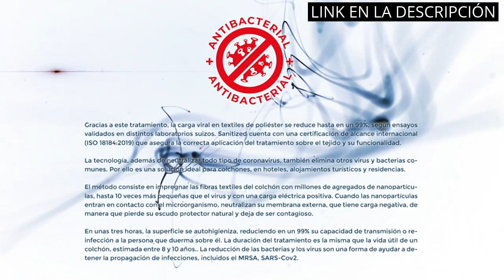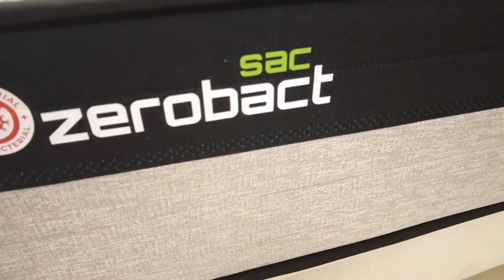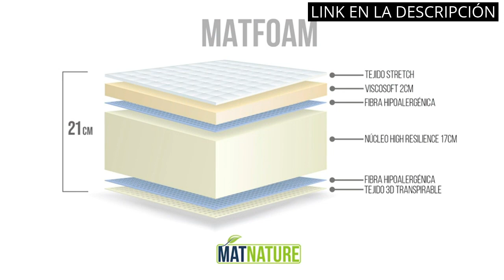Colchones conforama: Los 5 mejores colchones de Conforama: descubre el mejor descanso ✓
✋  Aquí están los 5 mejores colchones de conforama: descubre el mejor descanso disponibles en el mercado.

??? ENLACES DE COMPRA COLCHONES CONFORAMA ???

1) DUÉRMETE ONLINE - Colchón Viscoelástico Lite Reversible | Firme y Confortable | Muy Transpirable | Cara Invierno/Verano, Blanco, 90x190

2) Dormio Zafiro - Colchón viscoelástico, Blanco, 120 x 190 x 21 cm [Exclusivo en Amazon]

3) Matnature | Zerobact Sac | Colchón Viscoelástico | Muelles Ensacados | Gran Firmeza y Adaptabilidad Premium | Altura 30 cm | Antideslizante y Antibacterial (80 x 190 cm)

4) Novilla Colchones Viscoelástico 90x190, Colchón Muelles Ensacados, Espuma de Gel con Memoria, Fibra de Bambú Transpirable, Firmeza Media, Aislamiento de Movimiento, Altura 22 cm

5) Matnature | MatFoam | Colchón Viscosoft Reversible | Firme e Indeformable | Altura 21 cm | Muy Transpirable Antibacterial | Óptima Termoregulación | Tejido Antideslizante (90 x 190 cm)

00:00 - Intro
00:06 - 1) DUÉRMETE ONLINE - Colchón Viscoelástico Lite Reversible |...
00:49 - 2) Dormio Zafiro - Colchón viscoelástico, Blanco, 120 x...
01:30 - 3) Matnature | Zerobact Sac | Colchón Viscoelástico |...
02:09 - 4) Novilla Colchones Viscoelástico 90x190, Colchón Muelles...
02:51 - 5) Matnature | MatFoam | Colchón Viscosoft Reversible |...
03:33 - Outro